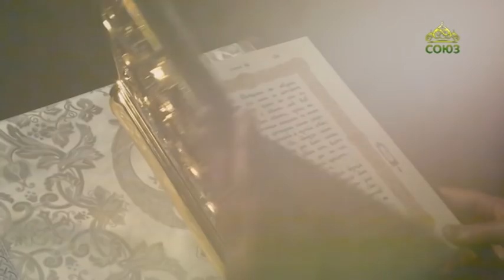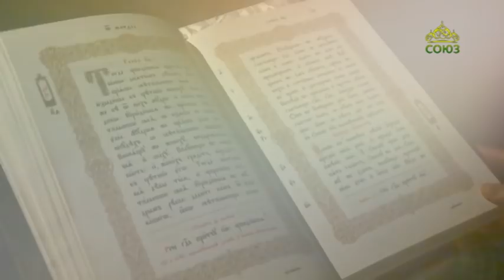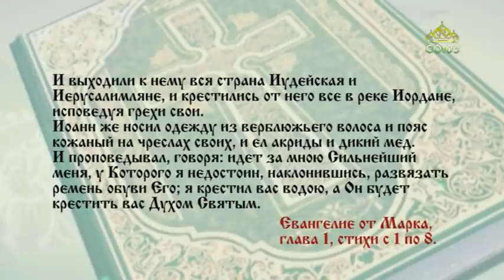Читаем Евангелие. 17 января 2021